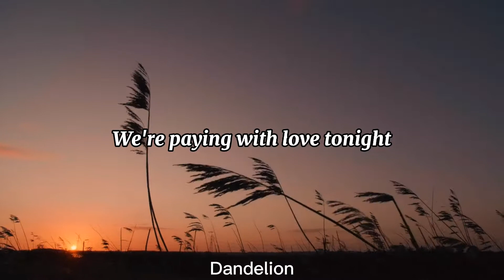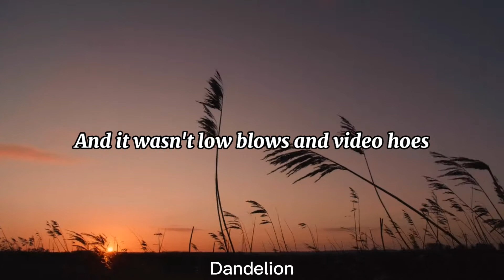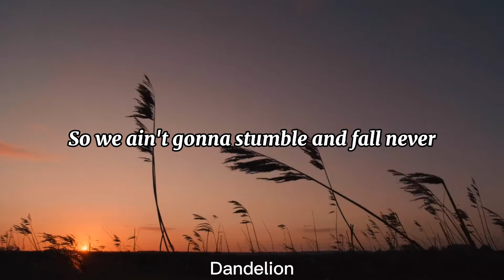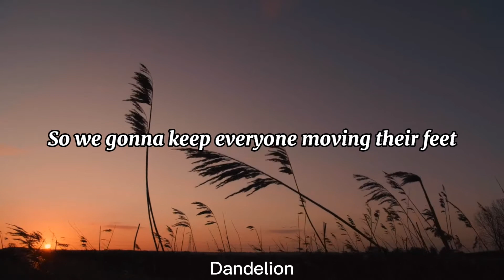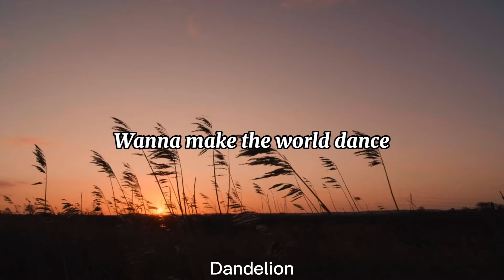Jessie J (ft.B.o.B) - Price Tag (Lyrics video)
Song - Price Tag
Artist - Jessie J (ft. B.o.B)